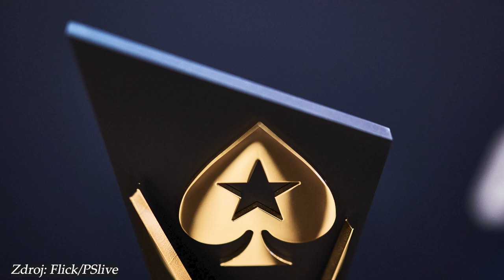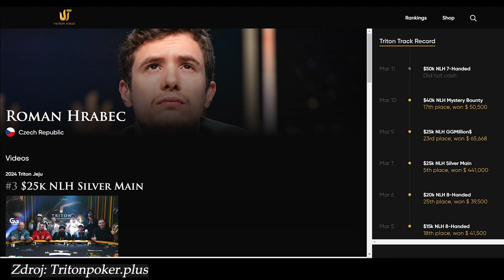SPADECAST Ep#22 – Neboli sme pozvaní na Global Poker Awards?!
Barny Boatman je dôkazom toho, že poker môže hrať aj Pavlova mama, štvorka nosí smolu, na trofeje len padá prach, no a opäť nebudú chýbať príklady toho, ako (ne)robiť dealy, ako nehrať so setom, a prečo je dobré si strážiť svoje karty. 22.epizóda druhého najlepšieho pokrového podcastu na svete je tu, užívajte! 🥳🥳

🖥 Kapitoly:
0:00 – Úvod
1:56 – Rekordman Barny Boatman
4:49 – Kľúčová handa z ME EPT Paris
9:22 – Trofeje z Paríža
10:23 – Roman Hrabec v Kórei
15:45 – Pokrové povery
19:17 – Eureka Rozvadov a sucknuté esá
24:20 – Miliónový jackpot
27:46 – Ako (ne)robiť dealy
36:56 – Priplatili by ste si za trofej?
39:10 – Hráč roka Pavel Kellner
41:41 – Ako býva Fedor Holz
43:55 – Omylom navýšená garancia
48:08 –Mixed Games
49:42 – Neboli sme pozvaní na GPA?
52:14 – Mike Postle je späť
54:52 – Kevin Martin: z nuly hore
57:18 – Investovanie alebo High Stakes?